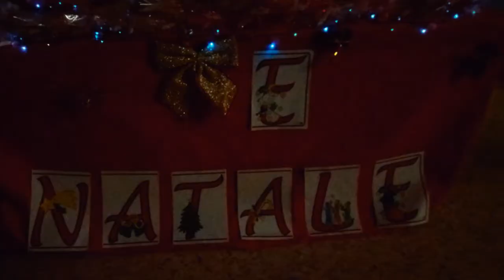Mottola - IC "Manzoni" - II edizione del Mercatino della Solidarietà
Mercatino degli oggetti prodotti dagli/lle alunni/e, sia della Primaria sia della Secondaria, in solidarietà del reparto oncologico del SS. Annunziata di Taranto.